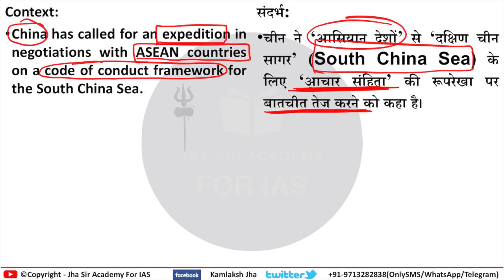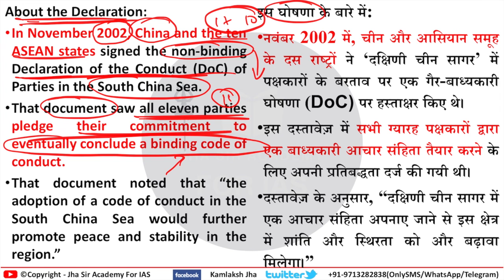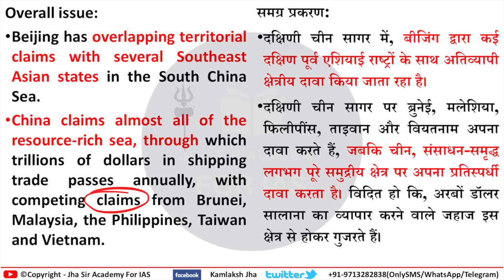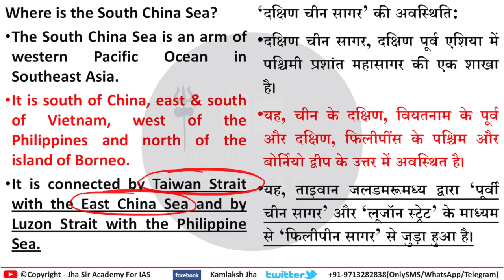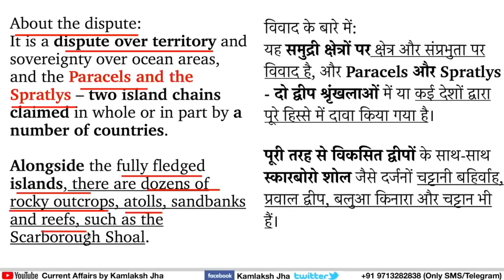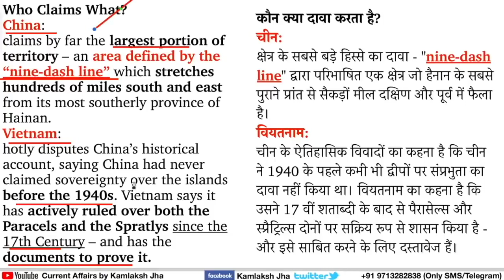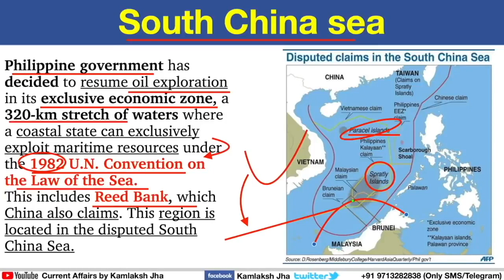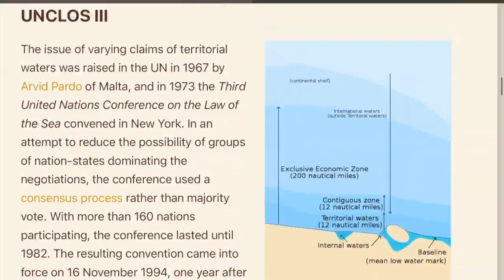South China Sea Dispute | Declaration on the Conduct of Parties in the South China Sea DOC | GS 2